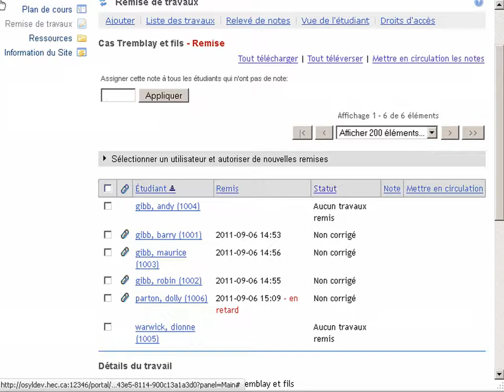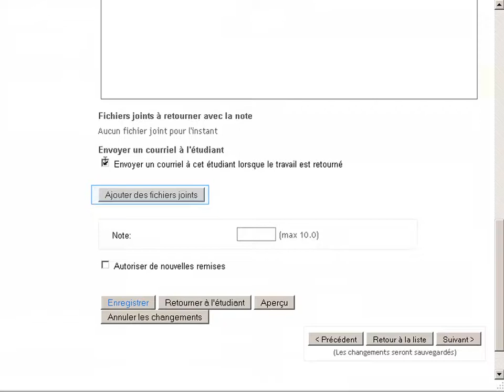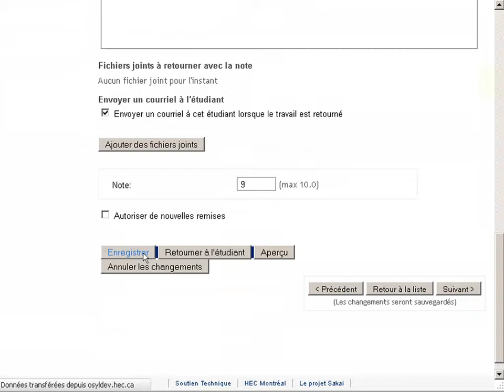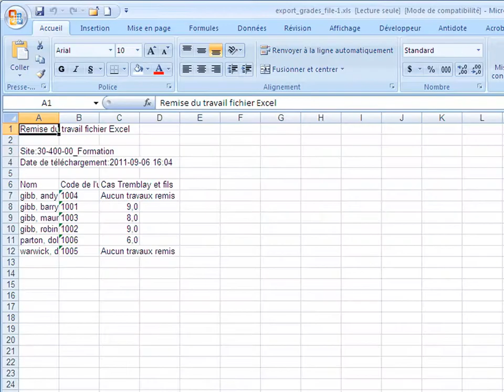ZoneCours 2.0 - Corriger les travaux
Procédure pour corriger les travaux reçus à travers l'outil Remise de travaux dans ZoneCours 2.0